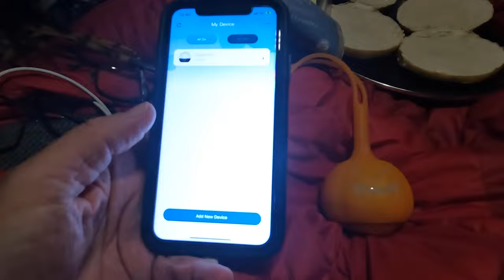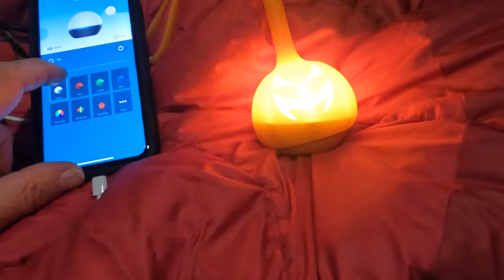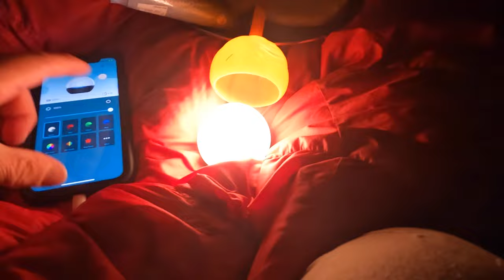Wild Camping in HEAVY RAIN and STRONG WINDS/ STORMY WEATHER Camp. Cheviots/ olight Obulb Pro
AGAIN I WENT TO THE CHEVIOTS AS THE FORECAST WAS THE BEST AROUND, IT WAS FORECAST WIND BUT I THOUGHT I WOULD GET A GOOD TEST OF THE TENT. AND I DID, IT WAS WORSE THAN LAST WEEKS 37MPH. I WOULD SAY DOUBLE, FORECAST SAID 60-70MPH I WOULD AGREE WITH THAT. THE NOISE WAS THE PROBLEM,, THE TENT WAS OUTSTANDING IT NEVER BUDGED, PEGGED PROPERLY WITH DELTA PEGS IT WAS A TRUE BOMBSHELTER. DUE TO THE WIND IT WAS BONE DRY IN THE MORNING TOO. GREAT STUFF. THERES SOME DIALOGUE WHICH IS INAUDIBLE DUE TO THE WIND BUT I WAS JUST CURSING IT LOL